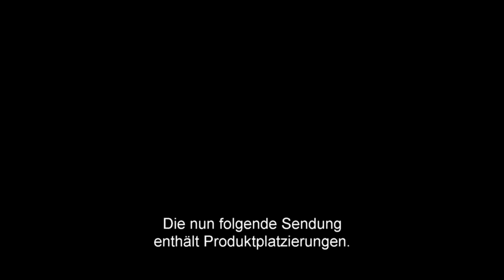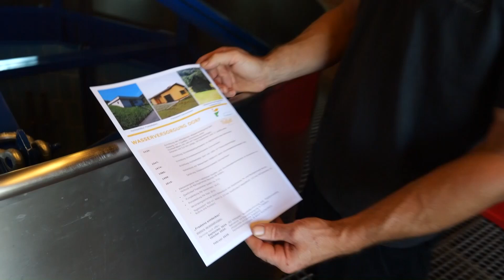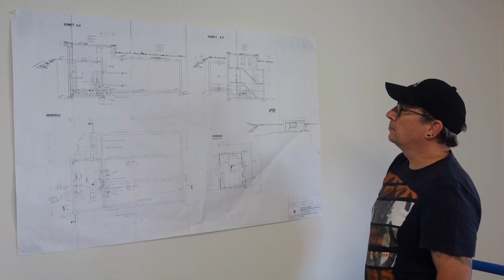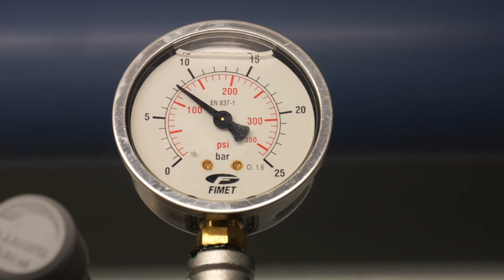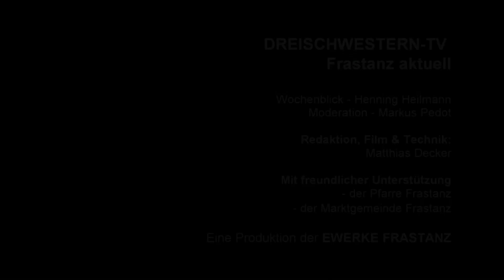Frastanz aktuell KW37 2024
Die Inhalte dieser Woche:

- Wochenblick
- DabeiXi: "Frastanz erleben" - Die Trinkwasserversorgung im Fokus
- Pfarreinzug in Frastanz
- Selbstverteidigungskurs für Mädchen (2023)